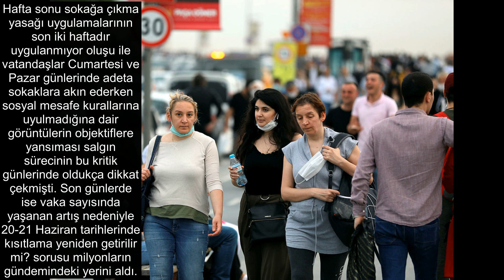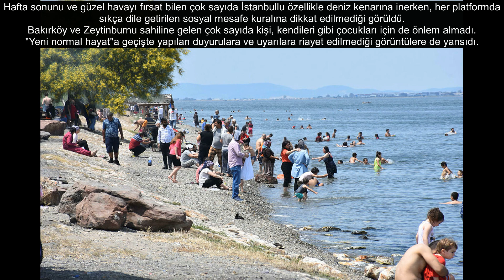HAFTA SONU SOKAĞA ÇIKMA YASAĞI OLACAK MI ? (20-21 Haziran)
Son dakika gelişmeleri… Hafta sonu sokağa çıkma yasağının geçtiğimiz Cumartesi Pazar uygulanmaması ile aylar sonra ikinci kez vatandaşlar sokaklara akın etti. Salgın sürecinde 1 Haziran itibarıyla kalkan kısıtlamaların ardından en kritik dönemde vakaların yeniden yükselişe geçme hali yeniden yasakların geri gelip gelmeyeceğine dair gelişmelerin yakından takip edilmesine yol açtı. Buna göre; Bu hafta sonu sokağa çıkma yasağı olacak mı? İşte 20-21 Haziran hafta sonu sokağa çıkma yasağı son dakika gelişmeleri…